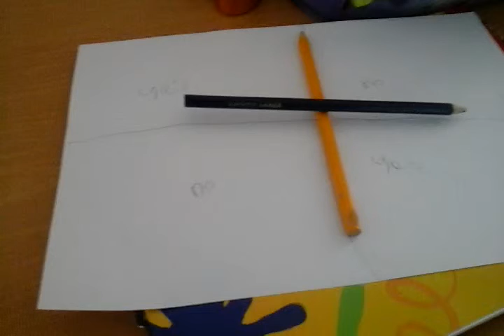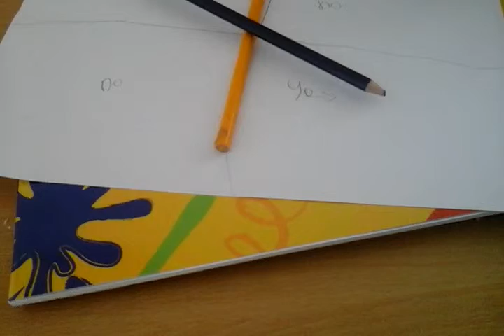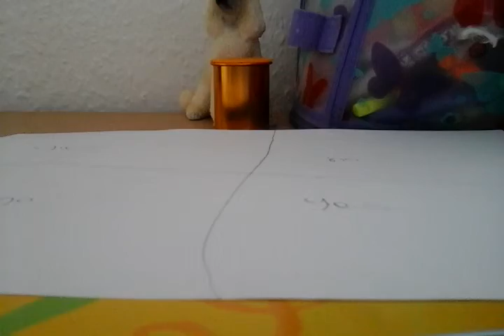Charlie charlie challenge